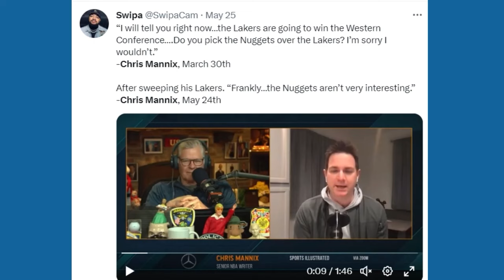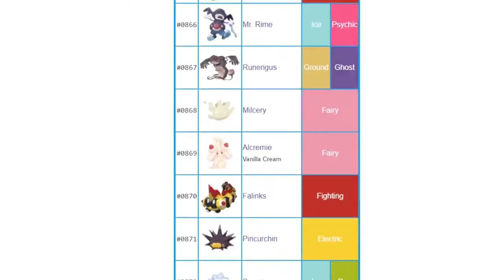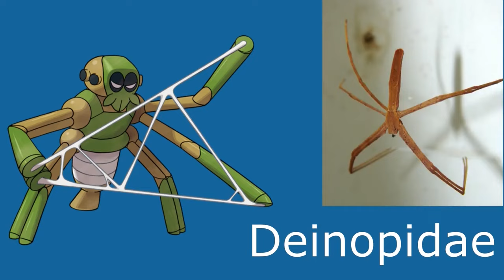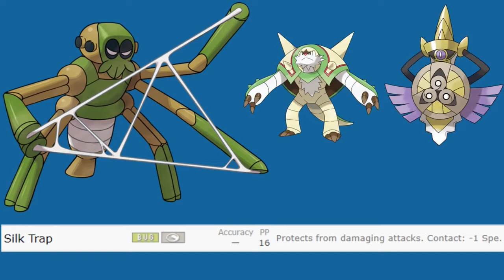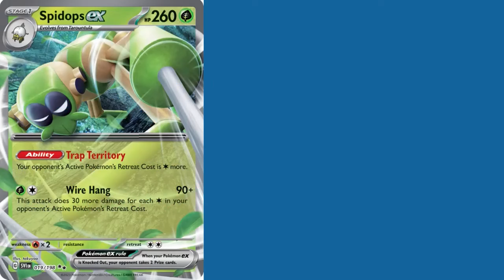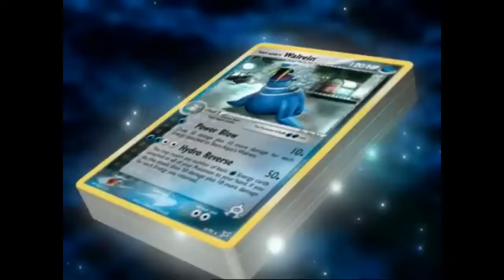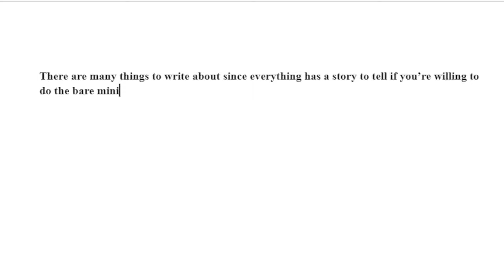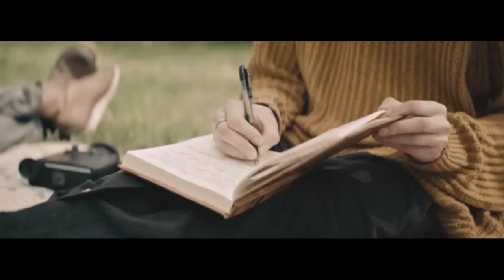The Pokémon That Proves Sports Media Wrong — My Writer's Manifesto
The Chris Mannix video is my best work but in rewatching the original, I hated how slow I talked, so here's a reupload sped-up by default. A good writer can make anything interesting.

Chapters:
Speaking, Fast & Slow - 0:00
Ball Is Life - 0:14
Highs & Lows In Denver - 1:01
Diet Bill Simmons Ain't Got Nothing On Me - 1:25
Enter The Spiderwebs - 2:39
It SHOULD Be Good, But Isn't... - 4:33
Cards On The Table - 6:55
Interesting Bits Aren't Always Obvious - 8:06
Lets Fight! - 8:20
No but seriously, I was really annoyed - 9:07
Watch My Other Stuff - 10:18
I Love Writing - 10:45